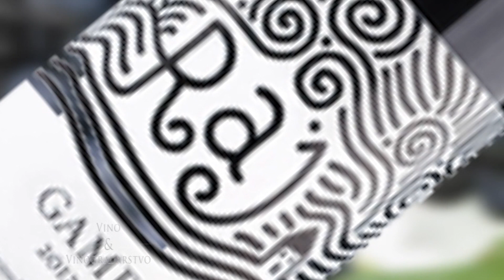Vina RAJ - Vino i vinogradarstvo